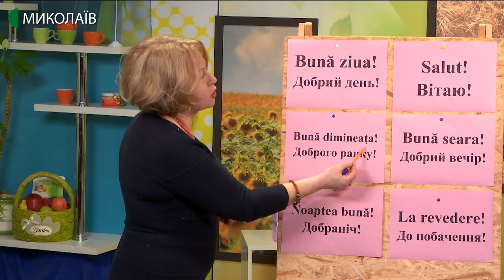“Слово дня”: молдовська мова. Тема: знайомство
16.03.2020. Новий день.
Молдовська мова належить до сім’ї романської групи, до якої належить італійська, іспанська, французька, португальська, румунська мови. Тому є схожість у вимові та написанні слів.
Добірка лексем для вивчення: “Bună ziua!” - Добрий день!, “Salut!”            Вітаю!,  “Bună dimineaţa!”  Доброго ранку!, “Bună seara!”      Добрий вечір!, “Noaptea bună!”        Добраніч!, “La revedere!”       До побачення!

Гостя: Ліана Лістунова, ініціаторка створення громадської організації "Національно-культурне товариство молдован Миколаївщини "Каса Маре";